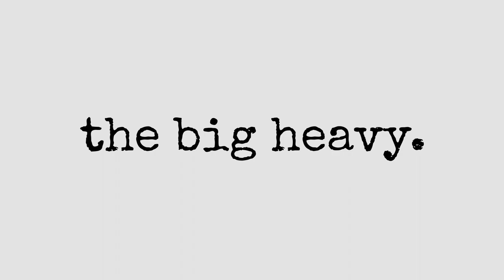Jackery 1500: Will it Latte?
The Jackery 1500 can perform all sorts of mission-critical functions for overlanders, disaster preparation, and medical equipment, but, can it make a quality latte???

I respond to all (reasonable) comments and appreciate your feedback.

💢 Here are some lists of products I use and recommend in creating my channel, exploring the outdoors, and generally trying to become a better human:

This helps fund my channel, and I only link to products that I've personally used and found to be of high quality and worth spending my own money on. Thanks for supporting my work!